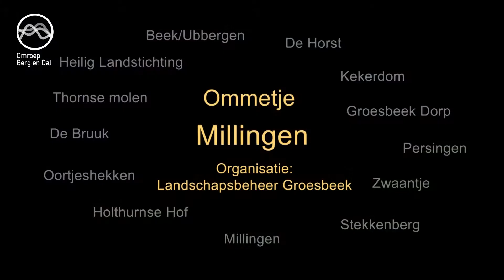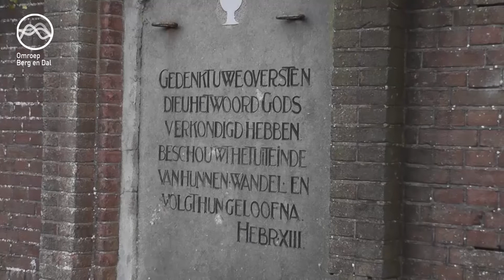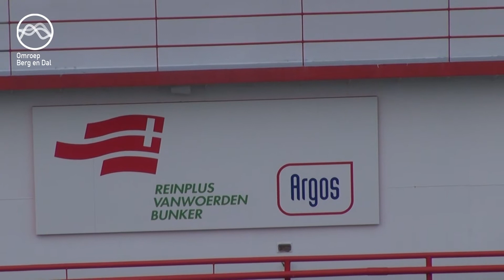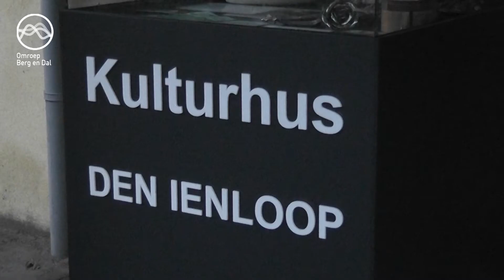Omroep Berg en Dal TV - Aflevering 141 (09-01-2017)